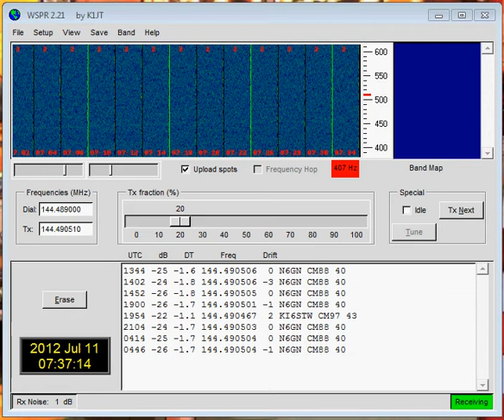10 11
2 meter WSPR screen captures from July 10-11. Not quite 24 hours. 8 spots, two different calls. Many tantalizing traces that just didn't decode.